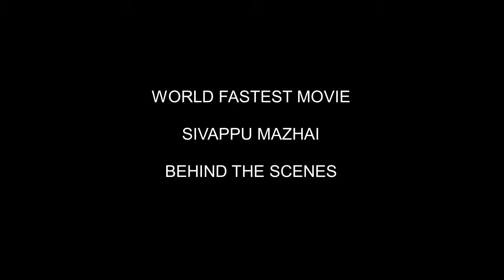World Fastest Movie-Behind The Scenes-Lyrics Vairamuthu-Singer Praveena- Music Deva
Singer Praveena, blind since shortly after her birth. Tamil Lyrics writer Vairamuthu predicted Suresh Joachim's Vision through this song No Poverty No Disease No War. Peace on earth.